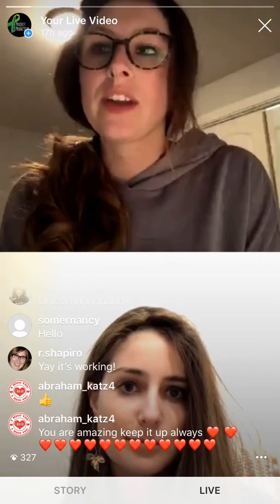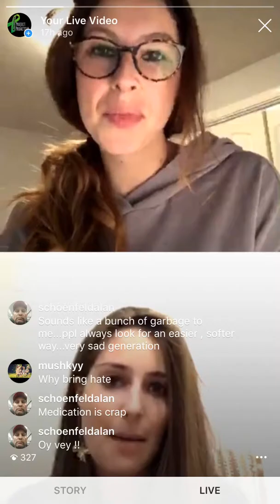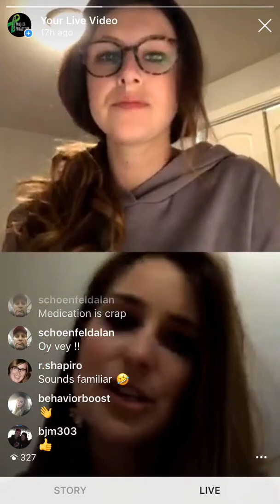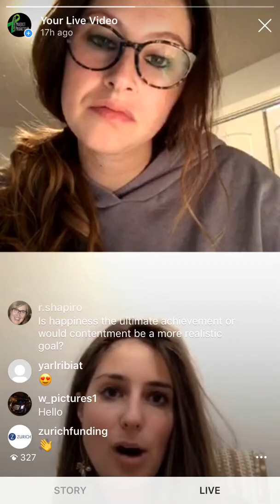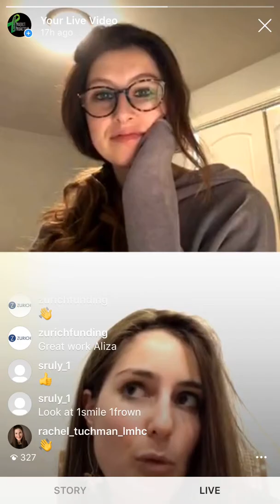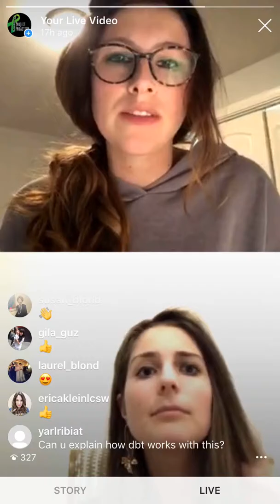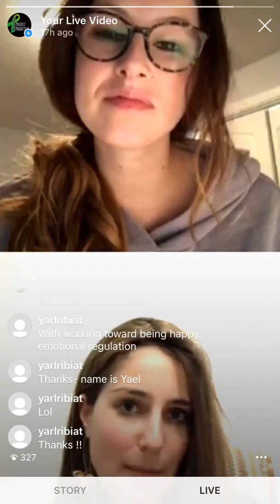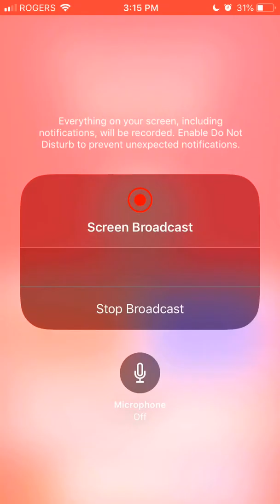Emotional Regulation with Aliza Tropper LMHC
Learn the basics of CBT (cognitive behavioral therapy) & DBT (dialectical behavior therapy), used to help develop emotional regulation and treat mood disorders with Aliza Tropper LMHC.

This Mental Health Monday Live aired on March 18th, 2019.

Project Proactive is a grassroots volunteer initiative to build community, raise awareness, normalize the conversation, and break stigmas surrounding all things mental health. In order to further these goals, @project_proactive hosts weekly live interviews on Instagram with various mental health professionals, organizations, and people who have important stories to tell. You can also find more resources on our

Aliza's practice is in Cedarhurst, NY. Her Practice focuses on Anxiety, OCD, Trichotillomania, Trauma, parenting and behavioral issues. Aliza uses evidenced based modalities so her clients can experience measurable change. She is trained and proficient in Exposure Response Prevention, CBT, DBT, Trauma Focused Therapy , the Positive Parenting Program (Triple P) and has a unique perspective on dealing with clients difficulties through multiple lenses.

Aliza develops strong therapeutic relationships based on openness and acceptance, creating individualized plans for each client, giving practical tools to help with life's challenges.